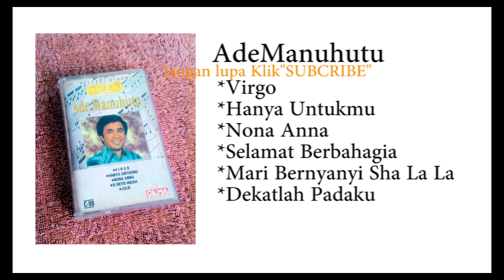Album Kenangan dan Nostalgia tembang kenangan paling enak didengar Ade Manuhutu Album Emas